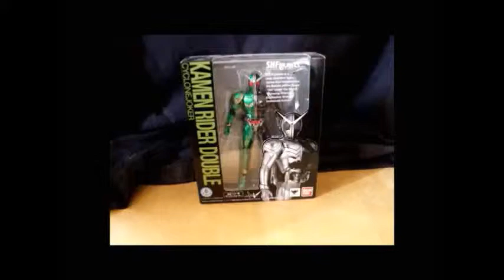Pokemon Uranium Nuzlocke episode 5: Getting to Burole